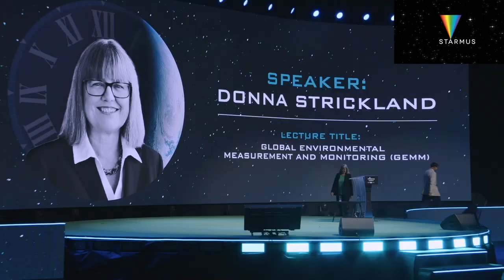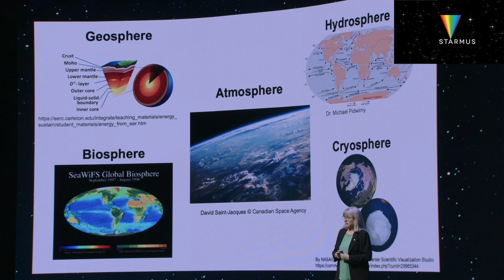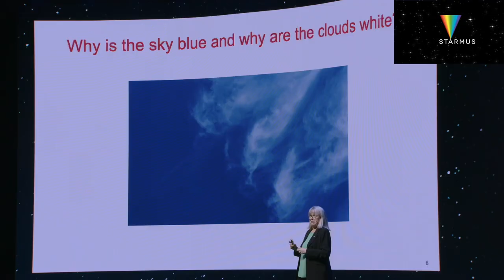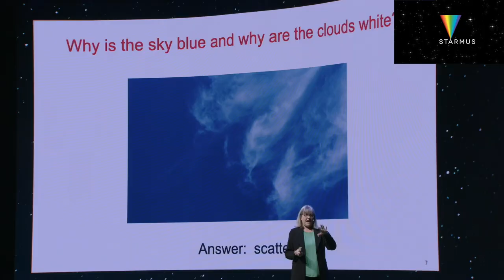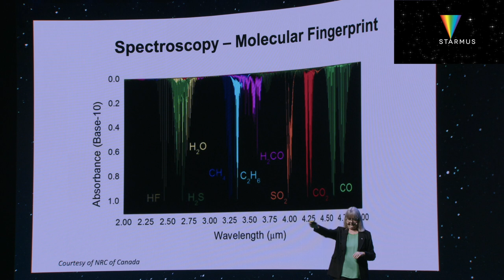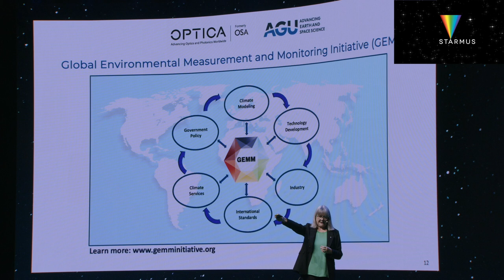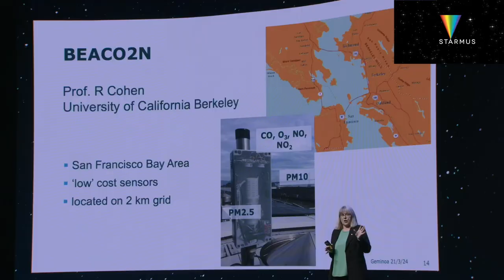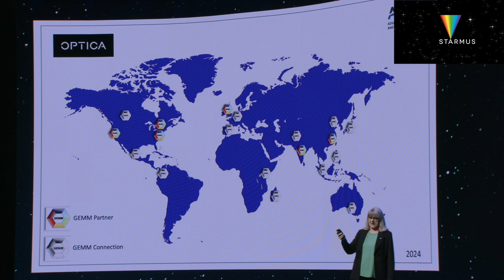Donna Strickland - Global Environmental Measurement & Monitoring GEMM | Starmus VII, Slovakia 2024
In this enlightening lecture from Starmus VII, Nobel Laureate Donna Strickland delves into the critical topic of Global Environmental Measurement & Monitoring (GEMM). Strickland, renowned for her groundbreaking work in physics, particularly in the development of high-intensity lasers, shifts her focus towards a project aimed at enhancing our understanding of the environment through advanced optical technologies.

Donna Strickland, a 2018 Nobel Prize winner in Physics, is celebrated for her pioneering contributions to the development of ultra-high-intensity lasers. Her work has significantly impacted both the field of physics and practical applications in medicine and industry.

Strickland's lecture outlines the collaboration between optics and environmental science to accelerate the measurement and monitoring processes essential for comprehensive environmental analysis. Strickland emphasizes the importance of integrating technology and science to address the vast challenges of environmental monitoring, from atmospheric CO2 levels to the impacts of climate change on the hydrosphere and biosphere.

Starmus VII, themed "The future of our home planet," is a prestigious science festival held in Bratislava, Slovakia. This event brings together over 50 experts from various fields, including climate change, environmental science, artificial intelligence, and cybersecurity, to discuss and explore the future of Earth. The festival is known for its unique blend of science and music, featuring performances by renowned artists alongside scientific discussions.

Follow Starmus!